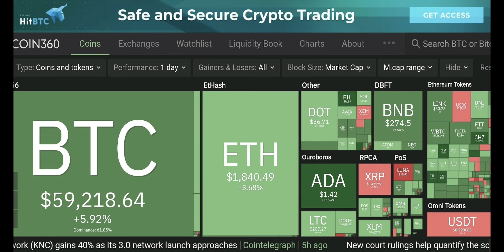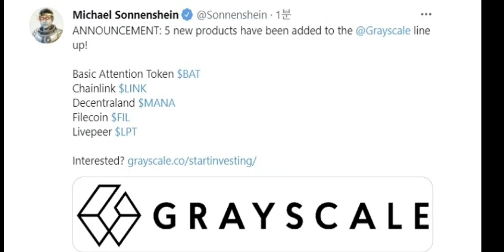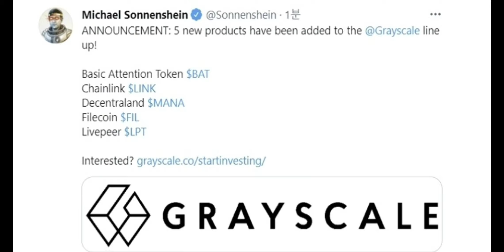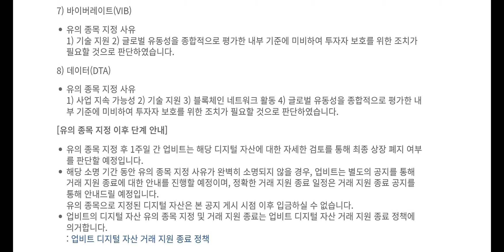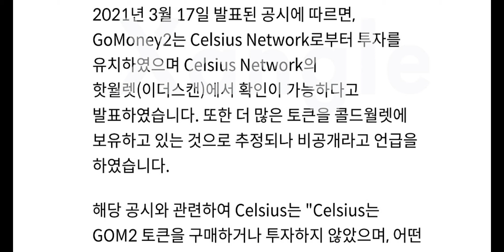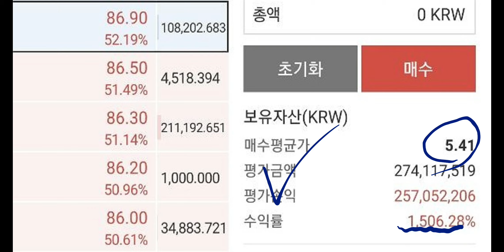비트코인 FOMC 단기 악재 해소 후 크게 갈 코인은 무엇인가?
비트코인, 주식투자자들은 항상 내 코인이 100프로 1000프로 가길 원한다.

하지만 시장은 그리 호락호락 하지않으며, 인내하고 참는자에게 수익을 안겨준다.

그 수익을 안겨 줄 수 있게 같이 공부하고 연구하는 방송.

투자 마인드를 잡아주고 시장동향, 같이 코인 분석을 하는 비트코인 전문 방송입니다.

참고로 '코부기' 채널은 유튜브 활동외에,

카카오톡, 텔레그램 톡방을 일채 운영하지 않습니다.

리딩을 하고 있지 않는 다는 점과

유튜브 채널 외에는 다 사칭이니 참고 바랍니다.